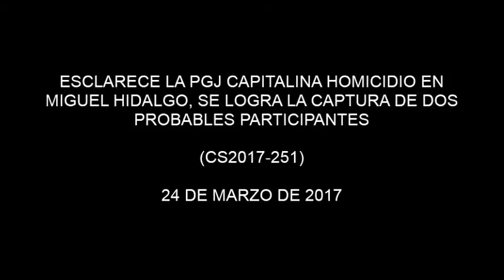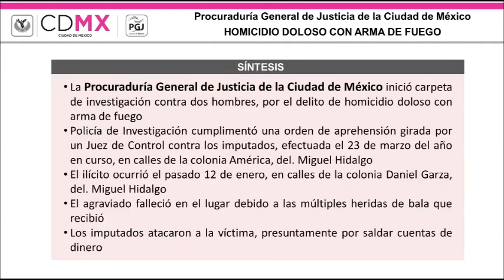ESCLARECE PGJ CAPITALINA HOMICIDIO EN MIGUEL HIDALGO, SE CAPTURA A DOS PROBABLES PARTICIPANTES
Actuaron en complicidad con otro individuo que ya es buscado por la Policía de Investigación para que enfrente proceso
Fueron ingresados al Centro de Detenciones en el Reclusorio Preventivo Varonil Norte